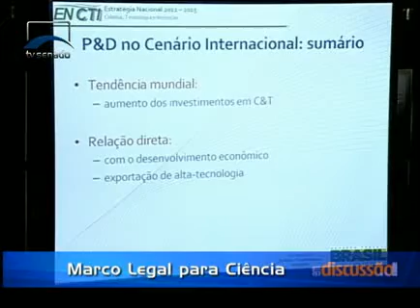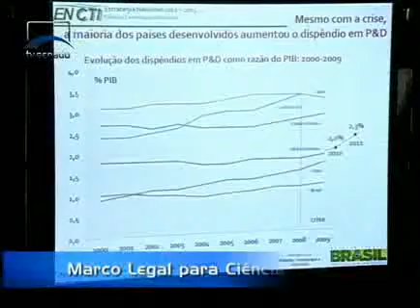Em Discussão - O Marco Legal da Ciência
O programa destaca os debates realizados pela Comissão de Ciência, Tecnologia, Inovação, Comunicação e Informática (CCT), em 30 de maio, sobre um código nacional para a Ciência